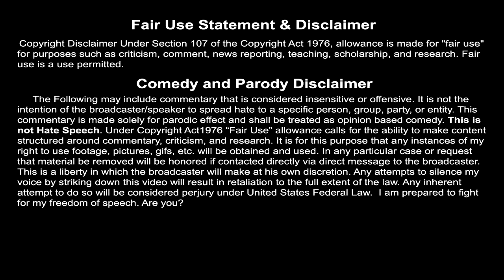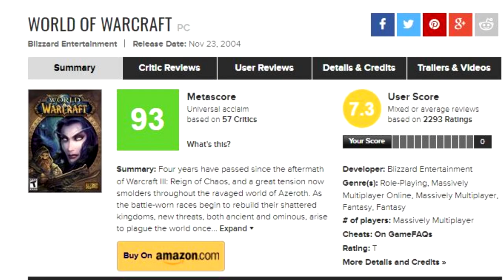False Advertisement: World of Warcraft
Sometimes in gaming we are sold a false narrative. Box art, concept drawing, cinematic trailers, and overall hype for games can lead consumers to make a decision based on marketing material vs the actual gameplay. As fans of gaming this practice has become commonplace. As developers become more sneaky and less transparent; I begin to wonder, Could this be listed as false advertisement? Let's take a closer look.

Video Source: WoW: Battle for Azeroth - Gameplay , First Look @ The Interloper